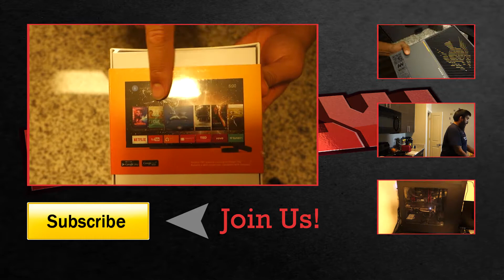Blowing my PC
Cleaning out my dusty ass PC!

➜Olumide - Gimmadome [Prod. By Orgullo] | BeenDope LEAK

➜Hype pres. WellSaid